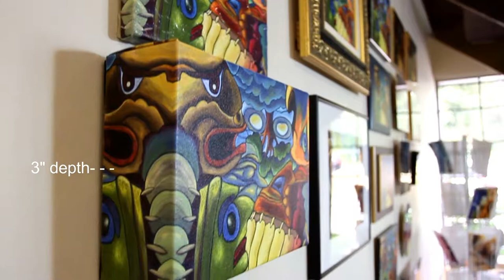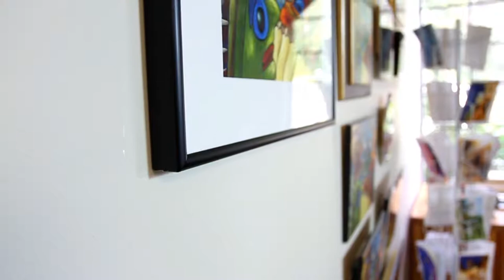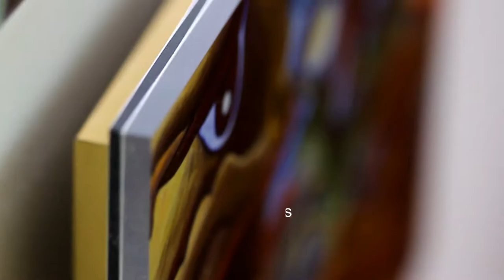KeenArt Media LTD - Products and Services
As a family owned company KeenART's mission is to provide quality fine art prints and wall décor to enhance your home & office. Starting as a retail store in 2002 offering custom framing and photography we expanded into fine art print making. Products and services we offer are: Fine Art Prints & Photo On Canvas Solutions, Art reproduction using Cruse Flatbed Scanners, Custom Picture Framing & Plaque Mounting, Custom Greeting Cards design & production, Handmade Oil Paintings and Classical art prints, Dry Mounting including Plexi Face Mounting Custom designed photo effects.